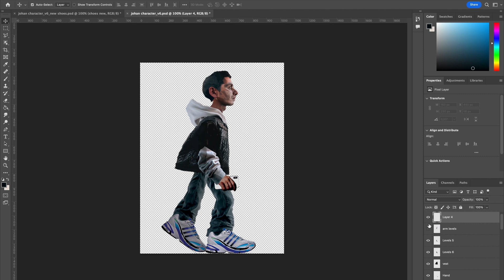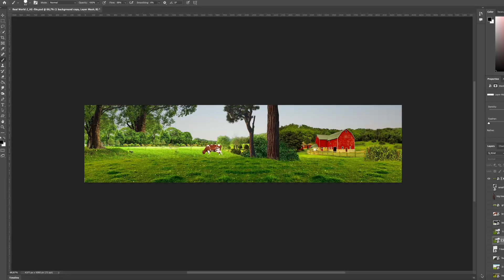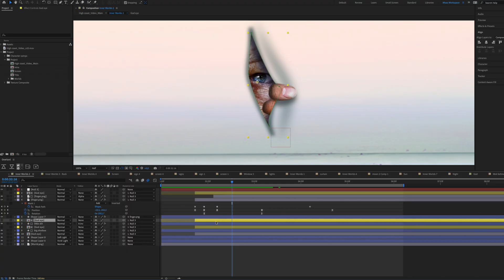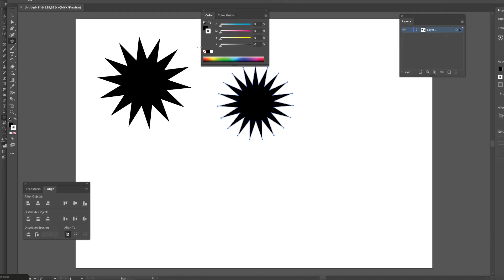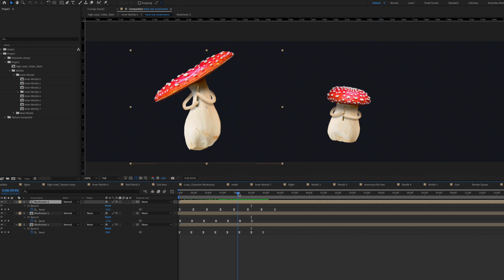Smartface - High Coast (Official Behind the Scenes)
Smartface is the experimental lo-fi hip hop project by Stockholm-based producer and musician Johan Lind. With its melodic emphasis, Smartface veers from the more traditional sound of boom bap hip hop by incorporating elements of pop harmonies and vocalists. When Johan discovered hip hop at the age of seven he decided it was time to revolt against his metalhead parents. Listening to acts like A Tribe Called Quest and Gang Starr paved the way for his taste in hip hop - raw and filled with samples, and is still a major source of inspiration. With no traditional musical education or training, Johan describes his learning process as “playing around until it worked out”. Given his background as a drummer, he usually starts with a beat when producing a new song, creating a rhythmic environment on which to build the rest of the music. His curiosity and enthusiasm as a producer results in a unique mix of different styles from decades of hip hop and only time can tell what this exciting producer will do next.

We upload the best chill beats and chill music mixes used across the creator community.

Get started to access over 40,000 music tracks and 90,000 sound effects for your content